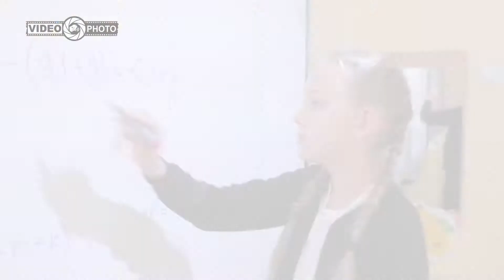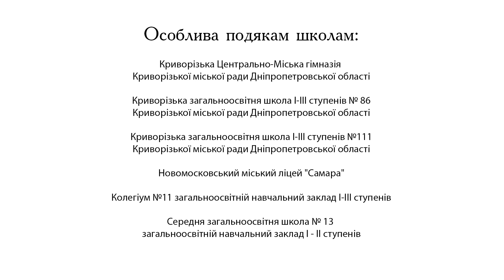Разговор с украинскими учениками о мире.